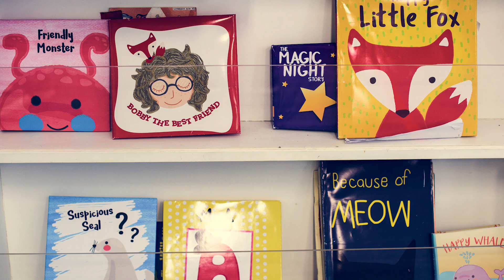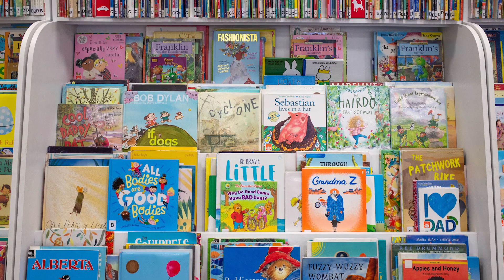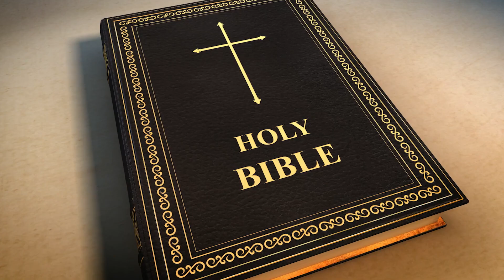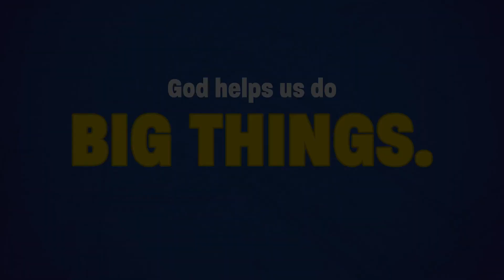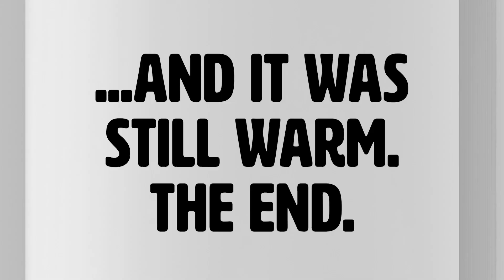Solomon and the Queen of Sheba.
BIG IDEA: God helps us do big things.
BIBLE: 2 Chronicles 9:1–12; Psalm 124